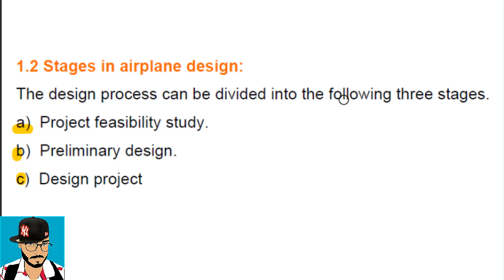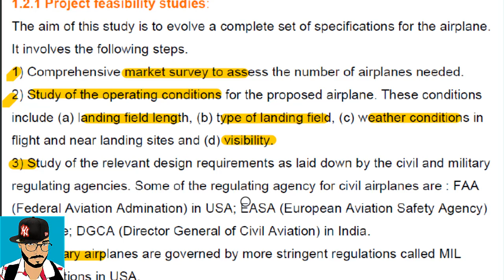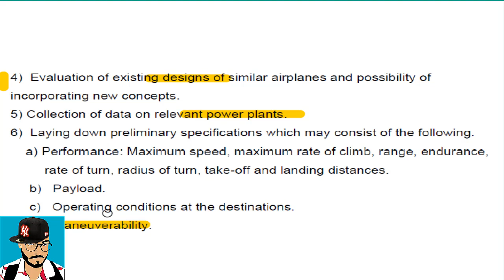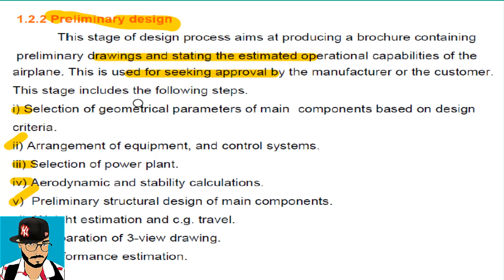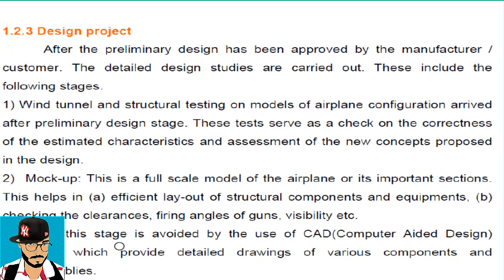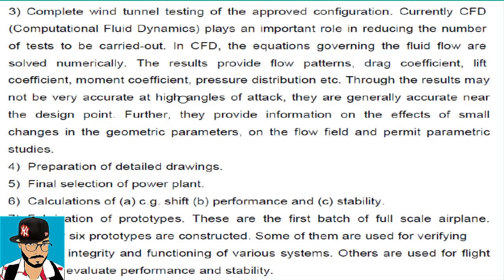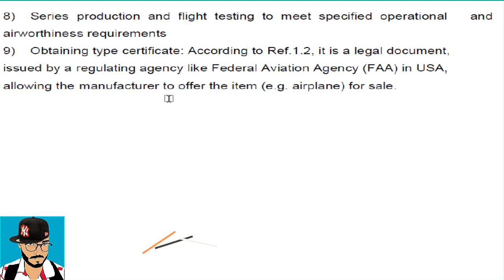[Hindi] Aircraft Design Phases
this video is about Aircraft Design Phases